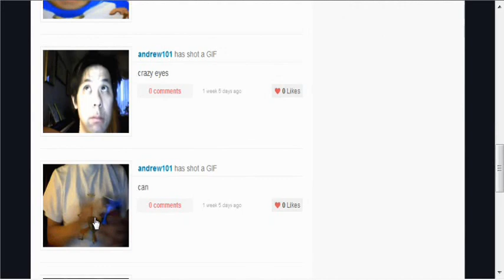MY WEIRD STUFF AND GIFS 2012 left right speaks